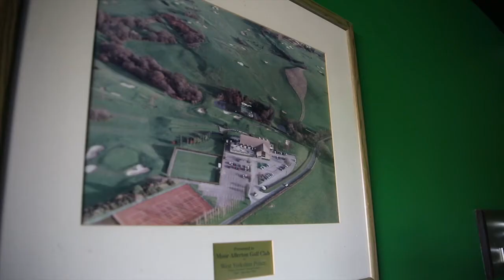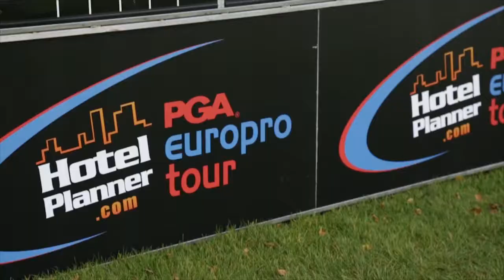Corporate Golf Days In Yorkshire - Moor Allerton Golf Club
Corporate Golf Days In Yorkshire at Moor Allerton Golf Club, kindly narrated by Peter Alliss.

A 27 hole Robert Trent Jones Sr designed golf course, blending beautifully with the surrounding West Yorkshire landscape.

Moor Allerton Golf Club in Leeds is friendly and relaxed. Our 27 holes are perfect for a thoroughly entertaining day’s golf. It is without doubt, probably the finest 27-hole parkland course in Yorkshire.